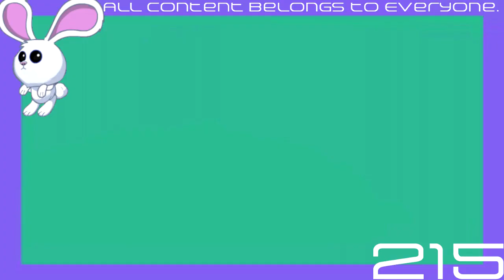(REQUESTED) Klasky Csupo Effects #1 in RuskChord